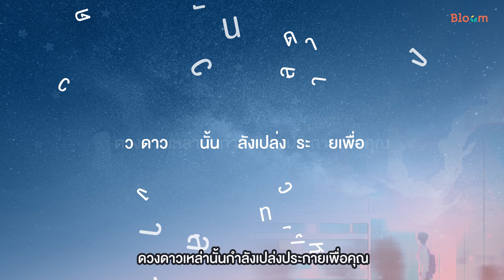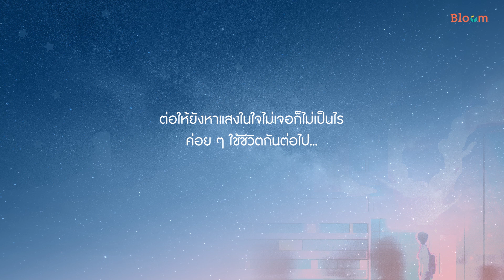รักตัวเองให้มากกว่าใคร "ดวงดาวเหล่านั้นกำลังเปล่งประกายเพื่อคุณ"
[ ถึงเวลาแล้วที่จะรักตัวเองมากกว่าใคร
แสงจากดวงดาวจะเป็นกำลังใจให้เราเสมอ ]
สะท้อนเรื่องต่าง ๆ ของชีวิต และรู้จักวิธีรักตัวเอง
เชื่อมั่นตัวเอง สร้างอนาคตตามความต้องการของตัวเอง
รวมถึงในแง่ของความรักและความสัมพันธ์ต่าง ๆ
⭐ บทความสั้นจากนักเขียนที่มีผู้ติดตามกว่า 3.2 แสนคน
และขายหนังสือแล้วหลักแสนเล่ม
โดย ซนฮิมชาน (โอกะตะ มาริโตะ)
ราคาปก 245 บาท 🎁 ทุกเล่มรับ Standee Bookmark
รวมหนังสือของ
หนังสือที่เข้าใจ เพิ่มพลังให้ และเป็นเพื่อนให้คุณ